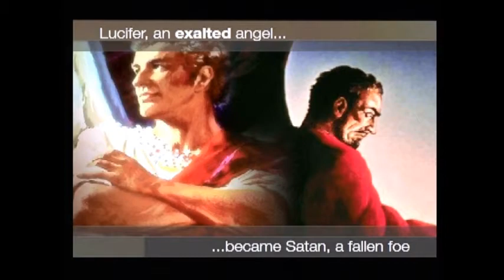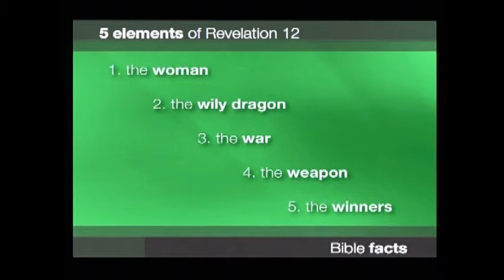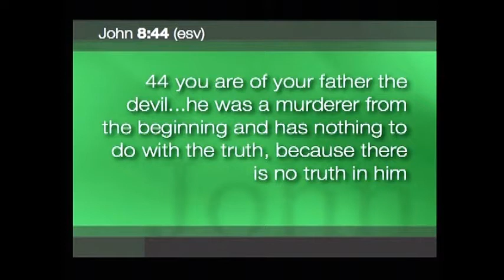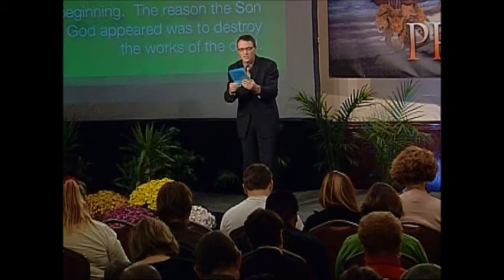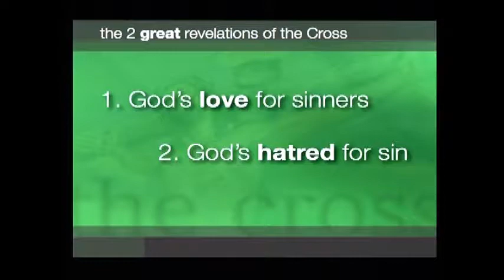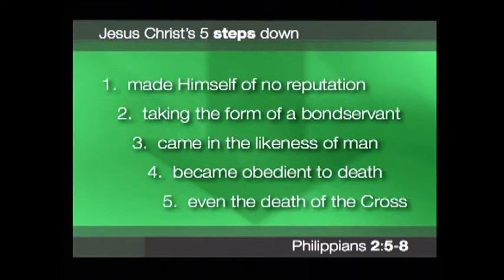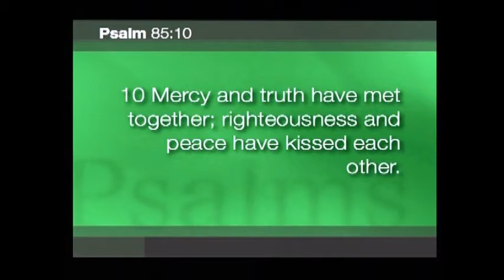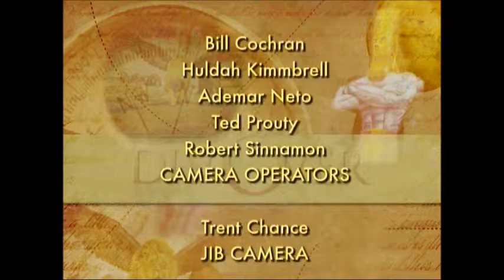6 The War Behind The Wars Part 2of2 - Part 6 Discover Prophecy Seminar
Hope Media presents Discover Prophecy 6-The War Behind the Wars - Part 2, series with David Asscherick part 6 of 24 available to watch, listen or buy One of the best prophecy series using the Bible to find out the truth about Revelation and Daniel. Amazing facts that will open your eyes to what the Bible really says about End Times. This is the full presentation. We live in an age in which war is common and all war is ugly. See how the Bible reveals the first war that happened in heaven and why all the wars we know are the direct result of this first war.